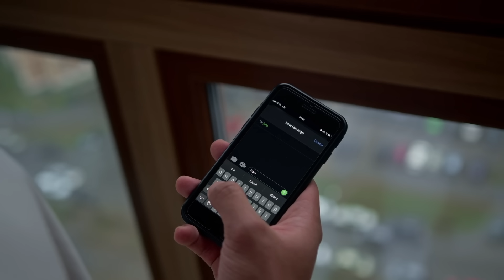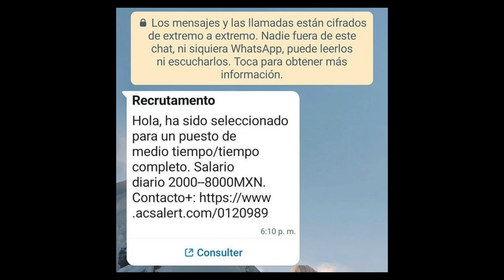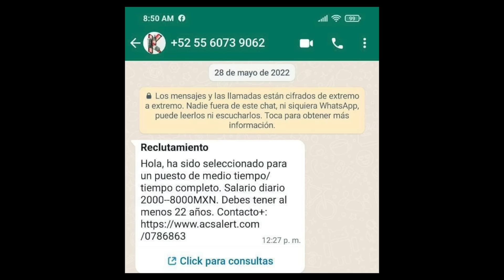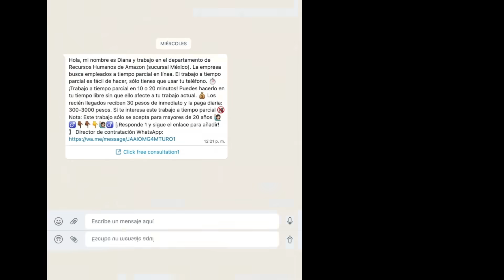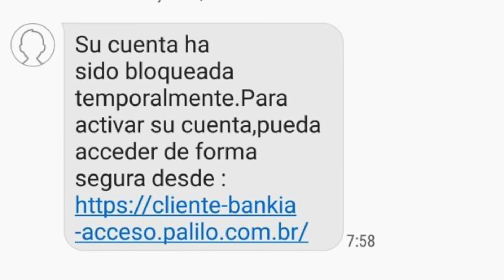Un misterioso mensaje de Whatsapp acaba de llegar a mi teléfono